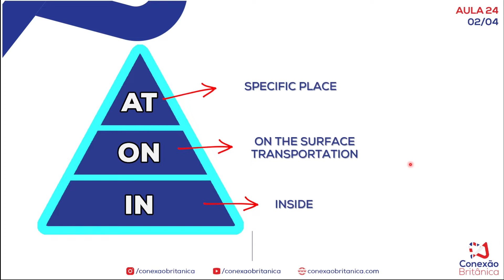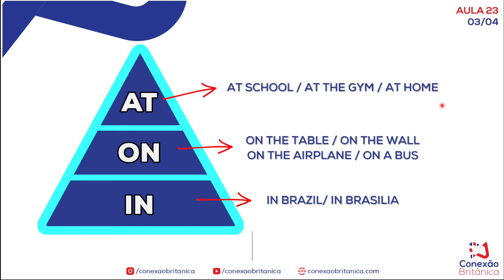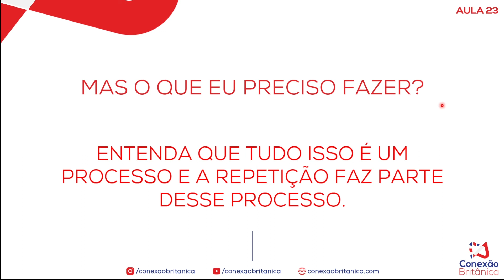Aprenda INGLÊS BRITÂNICO | Aula 24 | IN, ON e AT - Preposição de Lugar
Continuando a mais querida série aqui do canal onde eu te ensino Inglês Britânico a partir do básico, vamos falar um pouco sobre as diferenças entre Inglês falado e Inglês Escrito.

Se você estava procurando saber mais sobre:
- Inglês britânico;
- Como falar inglês britânico;
- Como aprender inglês britânico;

Forte abraço,

Rod Krebs.